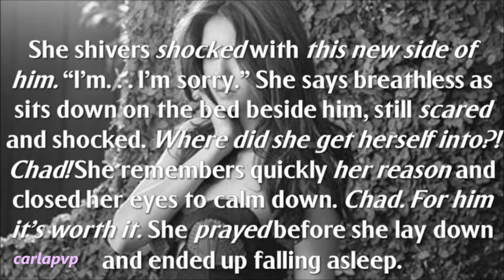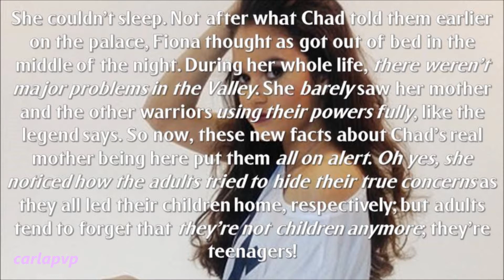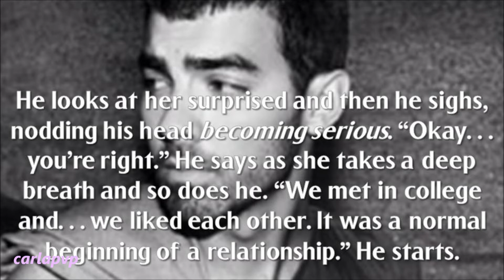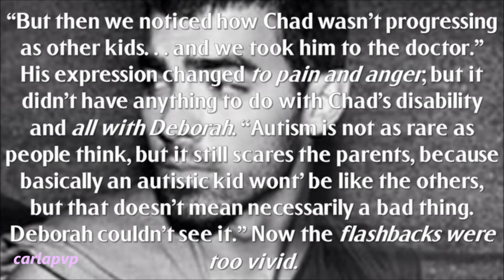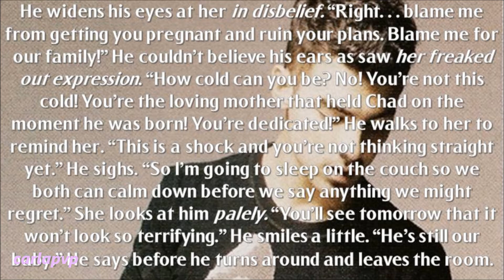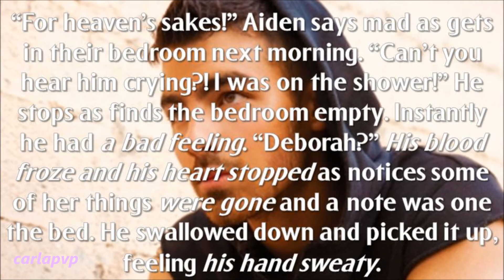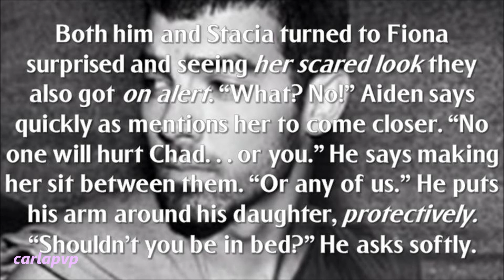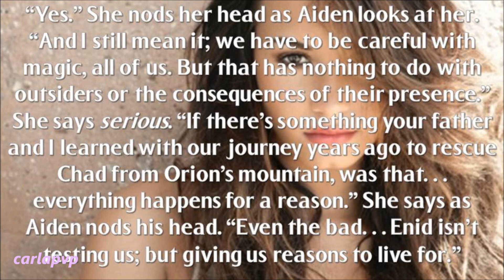Enid Valley - The Uprising (episode 9)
READ THIS:::

Epi: I loved writting this one! It was so sweet!
Fiona can't sleep after knowing about the new prophecy (I suck at writting prophecies!!) so she is up thinking about it.
Also Stacia is restless and nervous as thinks about Deborah, Chad's mother. Aiden comes to her, also uneasy and she asks him what happened really when Deborah left. There's tension and he tells her what happened, taking us into a flashback. Hidden Fiona is listening to everything.
nearly 20 years earlier Aiden and Deborah are fighting right after finding out about Chad's autism; she's freaking out about it and Aiden is shocked about her reaction; still he goes to sleep on the couch to let her calm down, saying it will look better in the morning; but next morning Aiden finds a note on the bed and Deborah is gone. He is shocked hurt and angry, but runs to his son, holding him close as promises he will never leave him.
Back to the present, Stacia is tense and angry listening to it and then they discuss what Deborah's part might be on this prophecy. Aiden says he believes she's not dangerous, but Stacia isn't so sure as is worried about Chad. Fiona comes out, scared asking if Chad will be hurt, they get surprised and quickly try to calm her down, saying it will all be okay and that it's not her fault. There's a beautiful moment there as Fiona hugs her mom and Stacia gets emotional looking at Aiden.